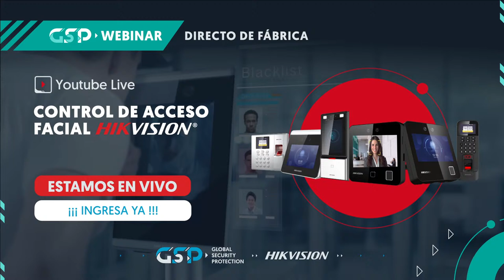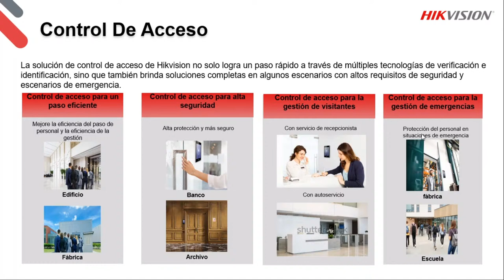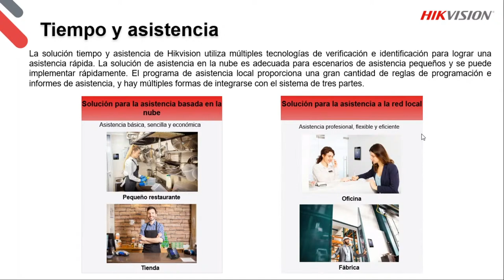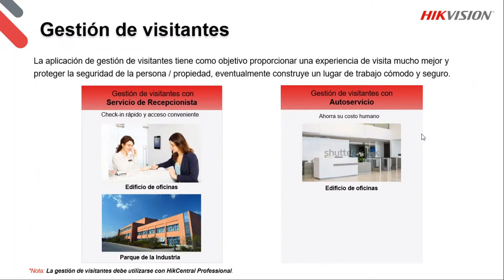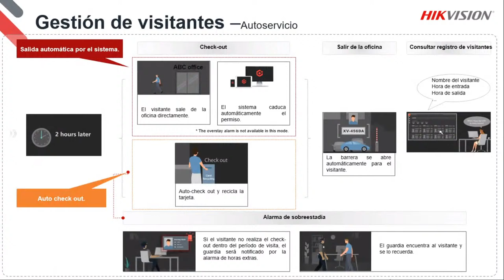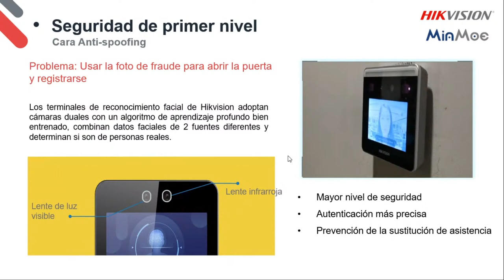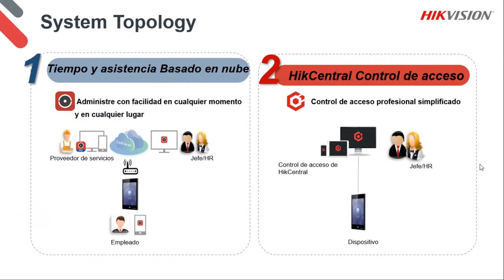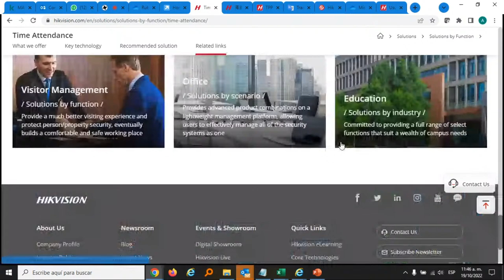WEBINAR Directo de Fábrica Hikvision: Control de Acceso Facial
GSP Siempre trabajando y pensando en ti

Sedes A Nivel Nacional

📍 PDV Parque Central (B/quilla)
     Cra. 43 # 50-12 Local 187 CC Parque Central.

📍 PDV Av. Quito (Bogotá)
    Av. Quito No. 86 - 47

📍 Bogotá Centro (Bogotá)
    Cra 9 No 22 - 34

📍 PDV Cali.
     Av. 5A Norte # 24A​​ - 46 C.C. Astrocentro Local 20,21

📍 PDV Medellín
     Cra 65 # 48 - 25  Sec. Suramericana.

📍 Sede Pereira
      Carrera 5 No 16-16 local 1

📍 Sede Valledupar
     Cra 11 # 16A - 41